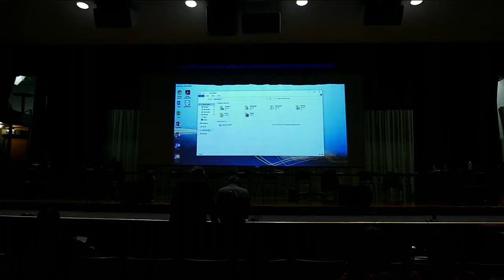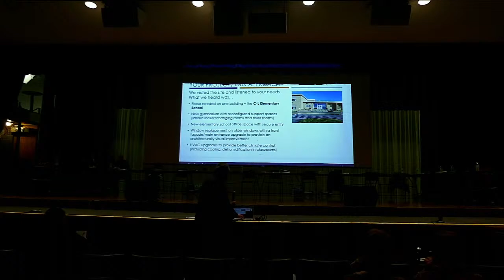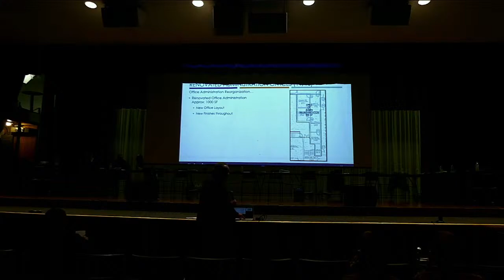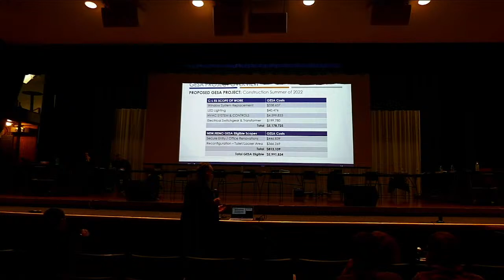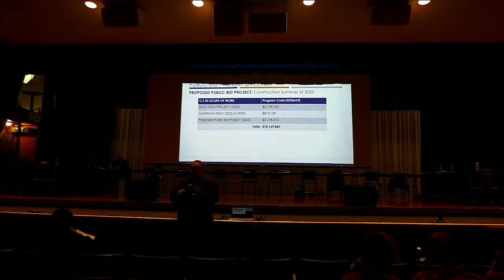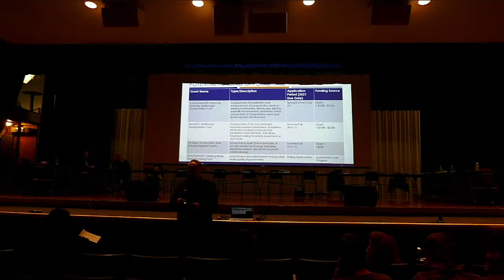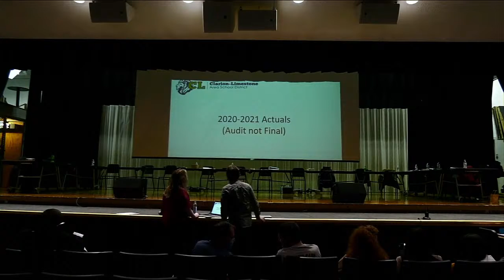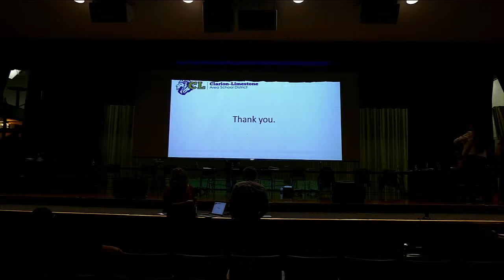Clarion Limestone School Board Meeting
Clarion Limestone School Board Meeting 11/17/21